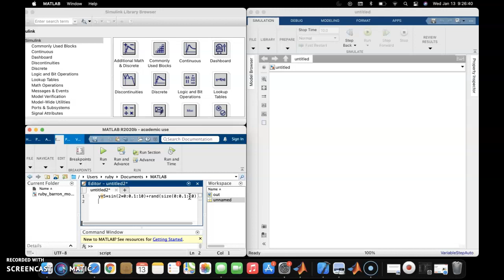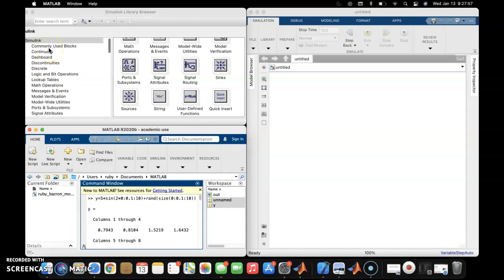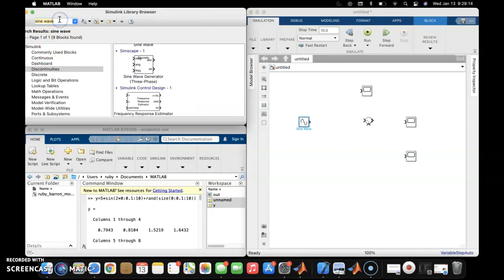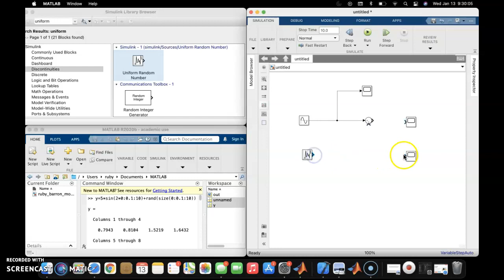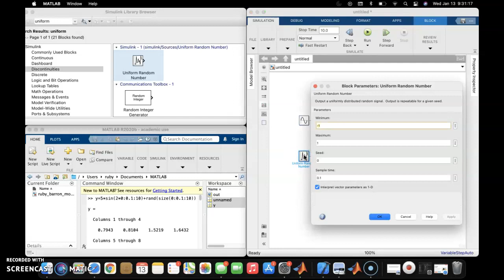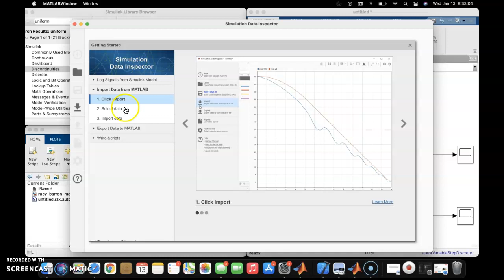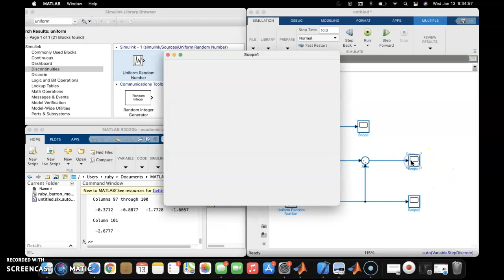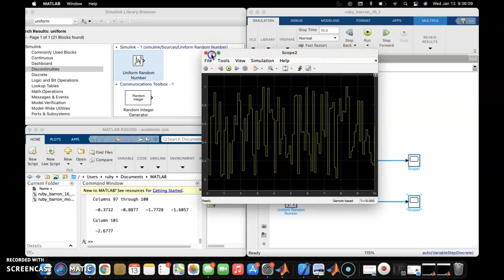assignment 1 part 2